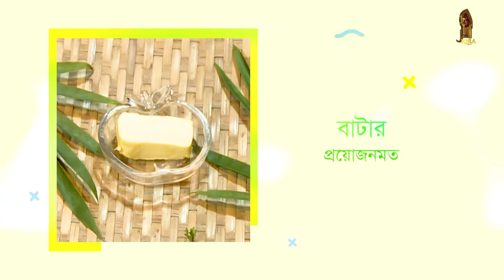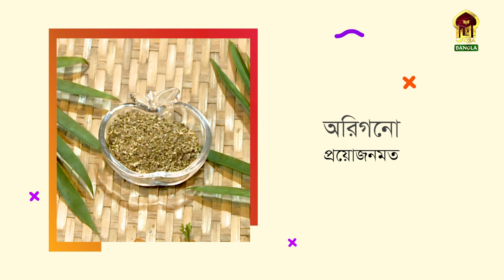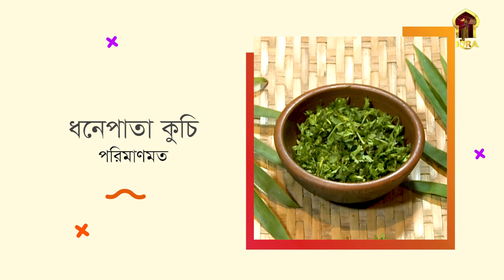Iqra Rannaghor II ইকরা রান্নাঘর II Ep - 08 II চিজি চিকেন পকেট ও চিকেন ব্রেড অমলেট II By Obhirup